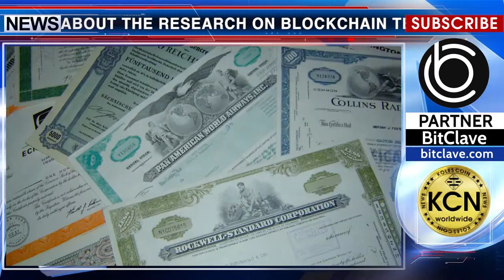Prospects of the securities market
The CB Insights Company provided a report about the research on blockchain technology in the securities market. Tokenized securities which are traded with the help of the blockchain are able to drive out custodian banks by reducing the commission for asset exchange services. Thanks to smart-contracts, securities can also work as capital: transactions such as paying dividends or buying shares are provided in several code lines. The company believes that by 2020 the market of securities tokens will grow to $10 trillion. Big financial institutions prefer not to stay away. Recently, the lending market was being actively formed.